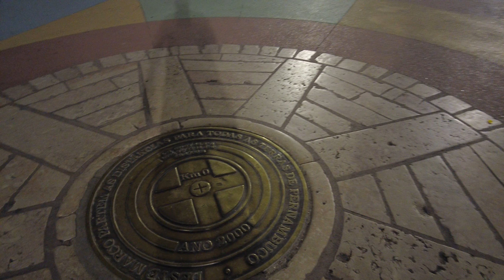Recife Antigo [4K]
Uma caminhada à noite pelo Bairro do Recife Antigo, partindo do antigo Cais do Porto, passando pela  Praça do Marco Zero, onde fica situado o marco inicial de todas as distâncias rodoviárias do Estado de Pernambuco, seguindo para a Rua Domingos José Martins, chegando a Praça do Arsenal da Marinha, que foi projetada pelo paisagista Roberto Burle Max. Continuamos nosso passeio passando pela Rua do Bom jesus, a Antiga Rua dos Judeus onde foi edificada a primeira Sinagoga das Américas, seguindo pela Avenida Alfredo Lisboa até as ruínas das muralhas que cercavam o Recife no período da ocupação holandesa e o Centro Cultural Cais do Sertão, um museu interativo sobre o Sertão e a obra do cantor e compositor Luiz Gonzaga.